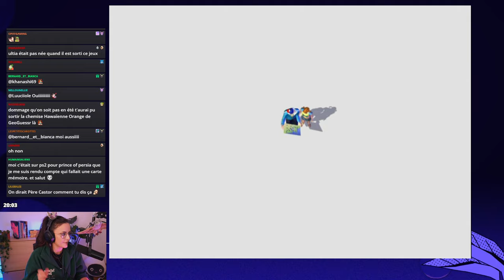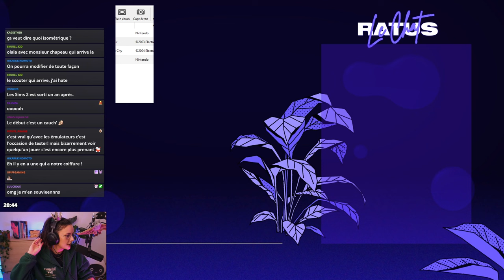Il y a DUA LIPA dans le jeu !? Rétro Découverte Les Sims : Permis de sortir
On se retrouve aujourd'hui pour ma découverte, ou plutôt ma redécouverte, des Sims : Permis de sortir. Jeu sorti en 2003 auquel j'ai énormément joué étant enfant, vraiment  quelle joie de le redécouvrir.